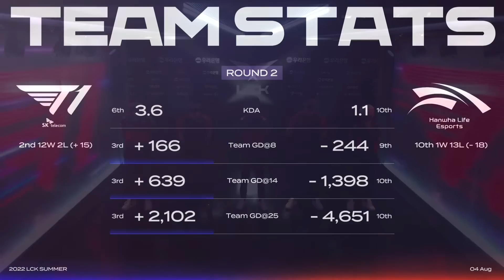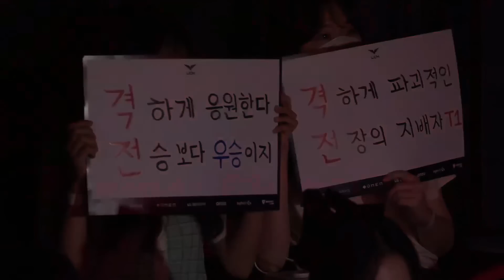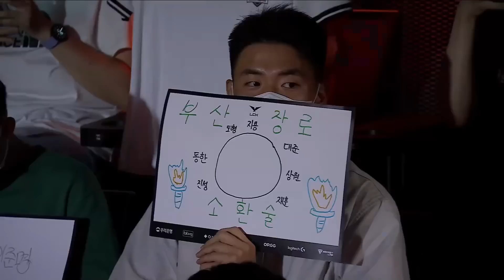LCK Summer 2022 - Day 37 | T1 vs HLE (Game 1)